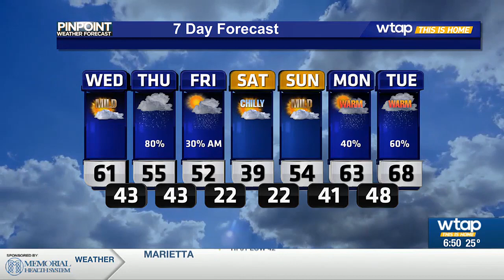Henry and Alexa Take a Look at Your Pets for National Love Your Pet Day!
Thank you for sharing your pets with us! You can find all comments under our Facebook post!